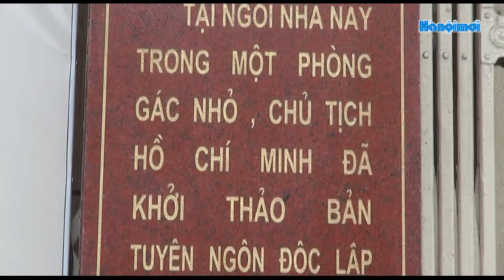Bí thư Thành ủy Phạm Quang Nghị thăm nơi Bác Hồ viết Tuyên ngôn độc lập